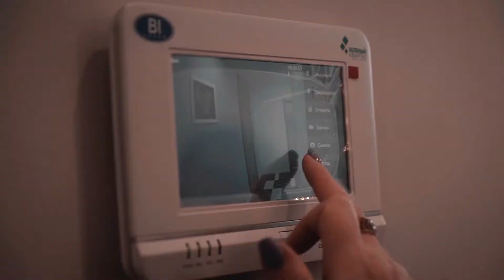Строительный холдинг BI Group провел автобусный тур по жилым комплексам Астаны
​В минувшие выходные была организована экскурсия по жилым комплексам компании для всех желающих, где представлены 4 значимых объекта BI Group:​

1. ЖК "Зеленый Квартал"
2. ЖК EXPO Residence
3. ЖК Promanade Expo
4. ЖК "7Я"

Это жилые комплексы представлены как в сегменте комфорт, так и бизнес класса.
Что дает автобусный тур?
Это уникальная возможность для клиента, находящего перед выбором квартиры: за один день посетить все строящиеся объекты и выбрать свой дом мечты! Примечательно – все демонстрируемые квартиры готовы к заселению!

Локация жилых комплексов выбрана таким образом, чтобы каждый клиент смог подобрать жилье в соответствии со своим образом жизни. Приверженцев экологии и новых технологий заинтересовал ЖК "Зеленый Квартал", тем, кто хочет жить в самом центре событий - ЖК EXPO Residence и ЖК Promanade Expo, а семейных, конечно, заинтересовал ЖК «7Я».

За два дня в экскурсии приняли участие более 50 человек. Делясь впечатлениями об экскурсии, они отметили ее информативность и полезность. Одно дело – подбирать квартиру в отделе продаж, и совсем другое – наглядное ознакомление с комплексом, районом и всеми преимуществами. И, конечно, несколько человек определились со своим домом мечты!